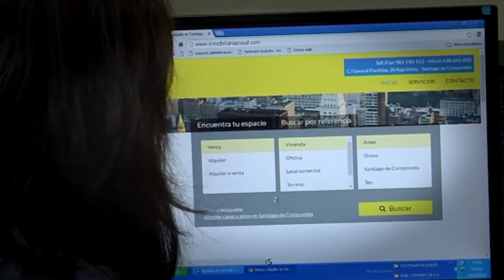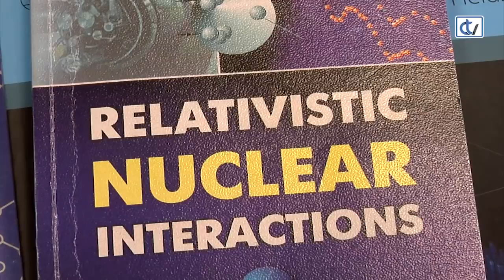Querido mundo: Carlos Pajares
María Dobarro entrevista a Carlos Pajares Vales, catedrático de Física Teórica y exrector de la USC, con el que comenta su trayectoria vital y sus ciudades preferidas, entre las que se encuentran Santiago de Compostela y, sobre todo, San Petersburgo.